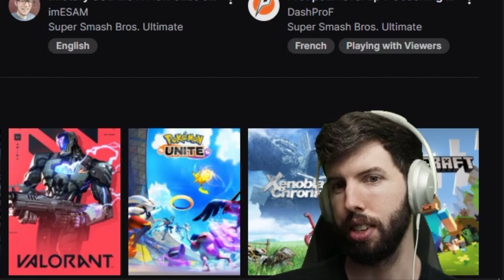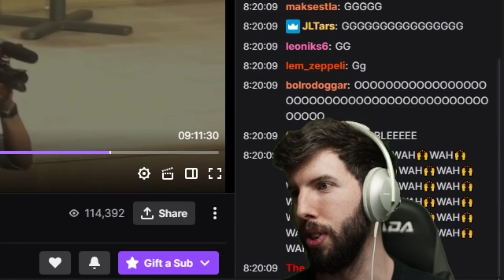FATALITY GETS 2ND AT A MAJOR - Ultimate Wanted 3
Fatality returns from Paris where he competed in Ultimate Wanted 3!